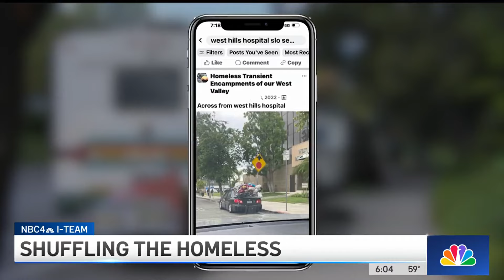Unhoused Angelenos say the city is shuffling them around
The City of Los Angeles is accused of shuffling unhoused people from one block to another as it continues its effort to get people off the streets. Joel Grover reports for the NBC4 I-Team on April 25, 2024.